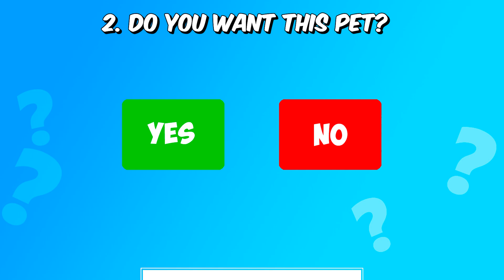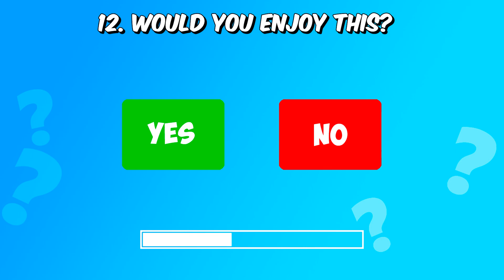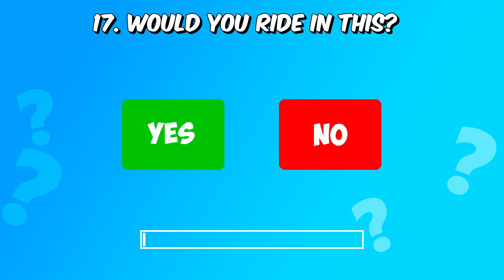Choose One Button – YES or NO Challenge (20 Hardest Choices EVER!)